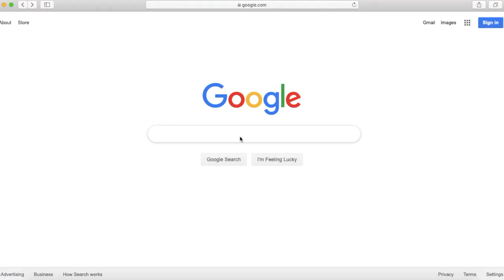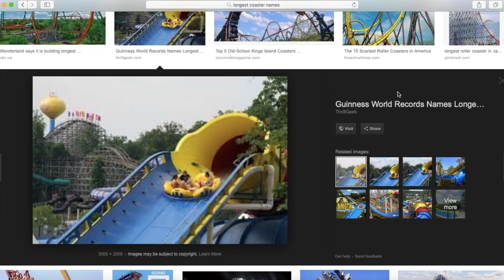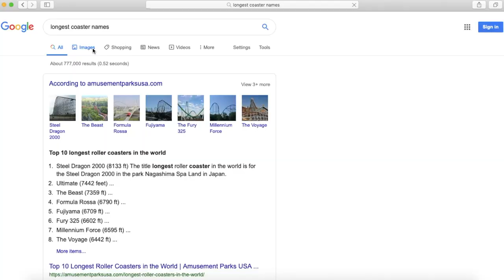Top Coasters At Six Flags New England With POVs 2019 | TheThrillList | Top 10s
In this video, I rank all the coasters at Six Flags New England. It's a great park with a great top 3, although they do need some good supporting coasters to replace the mob of trashy clones they have now. Still, Its a fun park that I defiantly recommend going to if you are in the area. What are your opinions on this park? Post in the comments below.
Camera Equipment:
Glasses | OHO Sunshine Waterproof Camera Glasses